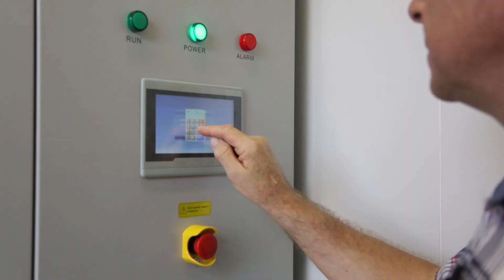Highlights of Blue Nova Energy (Pty) Ltd launch of the intelligent Energy Storage System - iESS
BlueNova is excited to introduce the intelligent Energy Storage System to the world - a 6m containerised energy storage system, equipped with a battery converter, high voltage battery pack, BMS, EMS, HVAC and internal electrical distribution. The fire suppression system and access control are optional extras. In a 12m container we are able to build a iESS 500kW / 3MWh. This intelligent Energy Storage System can be used for backup, load shifting, peak shaving, voltage and frequency stabilization and also for power factor correction.